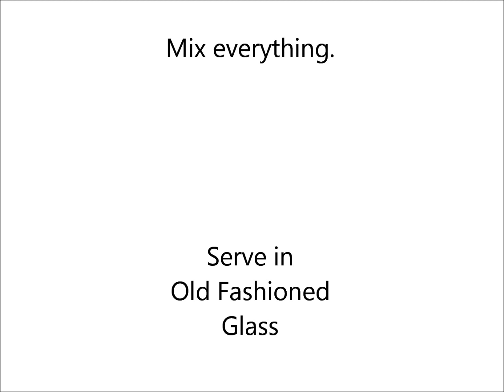Irish Cactus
An alcoholic beverage. Please drink responsibly. COOKBOOKS BY ELLEN THOMAS